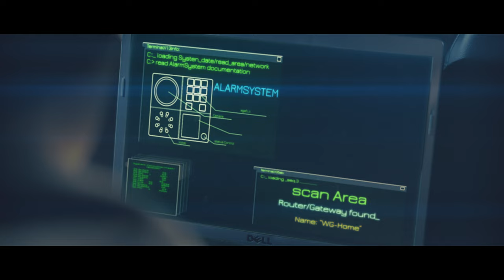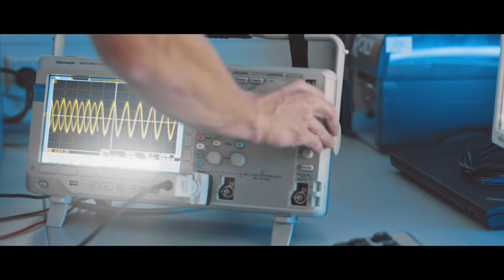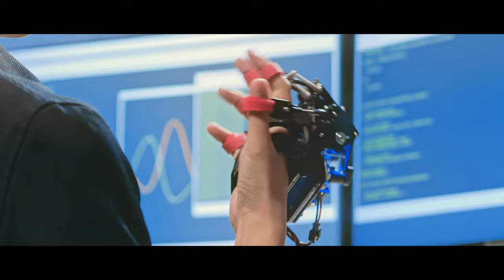100 years of consumer protection worldwide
Electric toothbrushes and lawnmowers, large and small household appliances, multimedia products – 200,000 product types with millions of model variants bear the VDE mark worldwide. The test mark has represented the highest level of safety for 100 years.

More than 1,000 employees work for the VDE Institute. They regularly check the interoperability, electromagnetic compatibility and functional safety of wireless communication connections, interfaces, and network connections, because more and more products nowadays are increasingly interconnected. We are surrounded by electronics everywhere, which are integrated with and among each other to an increasingly greater extent.

Then as now, the VDE mark represents consumer protection – not just in Germany but also worldwide: For your safety.